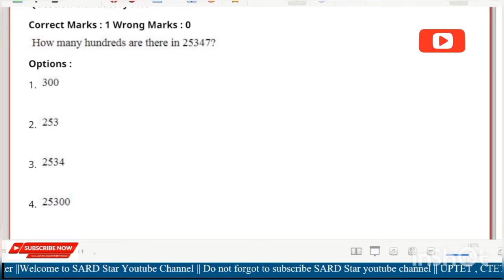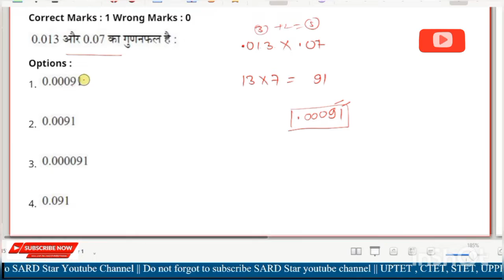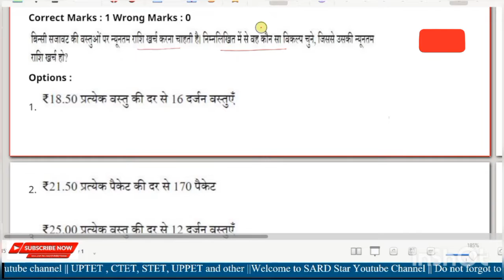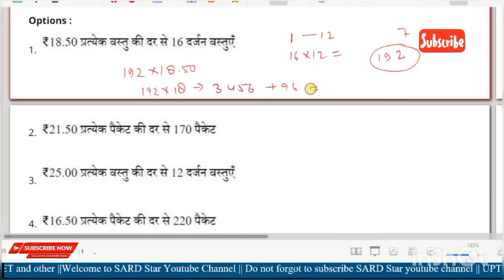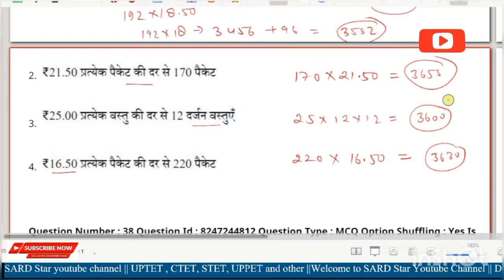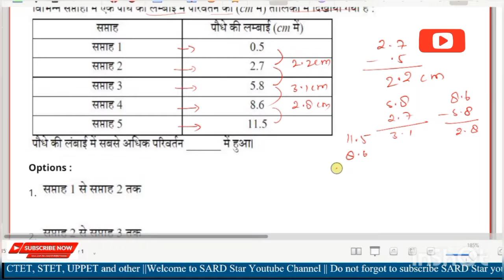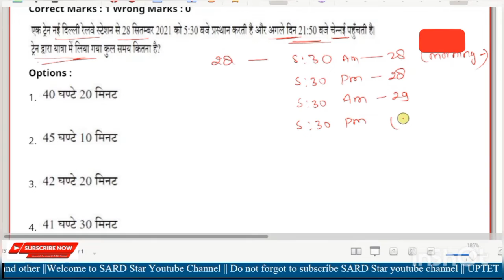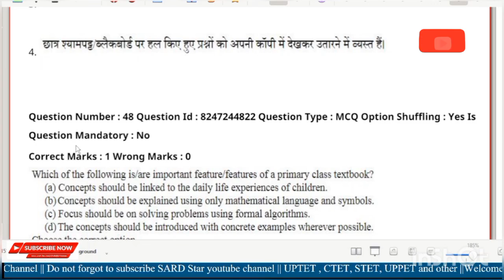CTET 2022 || Previous year question paper || Math solutions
CTET 2022 is coming soon, so prepare yourself with this previous year question paper and math solutions!

In this video, we're providing you with a previous year question paper and math solutions for the CTET 2022 exam. This material is specially prepared for students who want to prepare for the exam and improve their score. Check it out today and get ready for the CTET 2022 exam!
In this video, we will share the CTET 2022 question paper and the previous year question paper. We will also provide the solution of all the math questions from the previous year paper. So don't forget to watch this video to get all the help you need for the ctet dec 2022 exam. Star helped a lot in last year's question paper and this year too we are providing full solutions. So that you can make the best preparation for the exam. Hope you will like this.CTET 2022 || Previous year question paper || Math solutions || ‎@SARD Star CTET December Maths 2022 | गणित | CTET Maths PRACTICE  | CTET Maths Pedagogy Classes 2022CTET 2022 Exam | Maths Pedagogy PRACTICE SET- 3 CTET Maths Preparation Paper 1 & 2 | Maths Classes

Important Links

ctet math pedagogy by balajiytclasses
ctet math previous year question paper
ctet math maat sahab
ctet math marathon
ctet math by pawan sir 2022
ctet math class by uday sir 2022
ctet math syllabus paper 1
ctet math pedagogy by sard star

ctet math
ctet math pedagogy by himanshi singh
ctet maths by uday sir 2022
ctet math chandra institute
ctet math marathon
ctet math syllabu